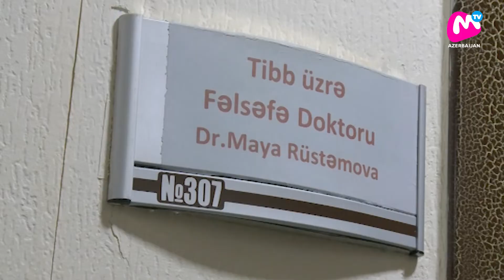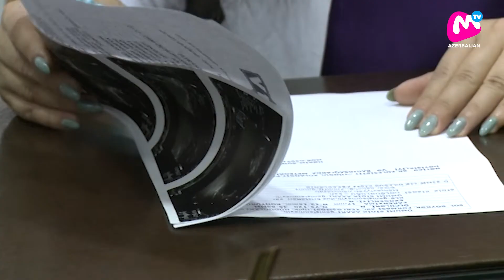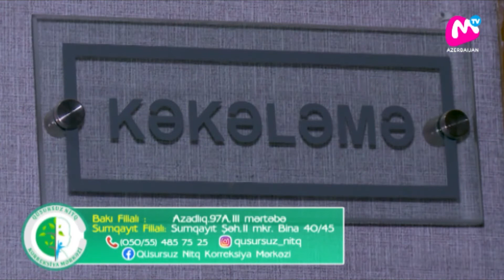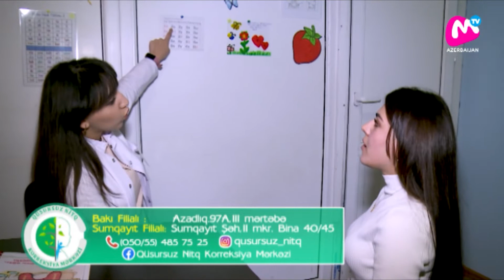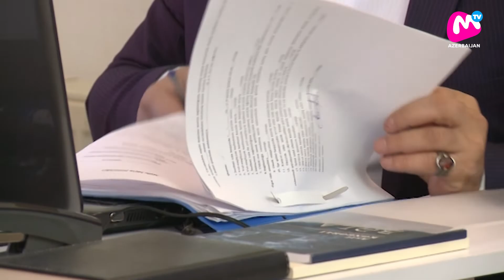Gülnarla Günorta (MTV-də) - 17.11.2021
Gülnarla Günorta verilişinin vaxt ardıcılığı :

00:00:00 - Salamlaşma
00:06:25 - Sosial Marifləndirici vaxt:
Gülnarla Günorta layihəsi hər həftə gündəlik olaraq MTV kanalında yayımlanan sosial marifləndirici və eyni zamanda əyləncəli xarakter daşıyan bir proqramdı. Verilişdə siz gün ərzində fərqli peşə sahibi olan şəxslərlə yaxından tanış ola bilərsiniz. Veriliş Hər gün canlı olaraq saat 15.00-dan 16.00-a kimi canlı olaraq MTV Azərbaycan kanalında yayımlanmaqdadır. Layihənin Rəhbəri Gülnar Səhliyarlıdır.

Gülnarla Günorta layihəsinin bütün müəllif hüquqları qorunur. Verlişin görüntülərini digər kanallarda paylaşmaq olmaz və paylaşıldığı halda kanalınıza şikayət gələcəyi zəruridir.